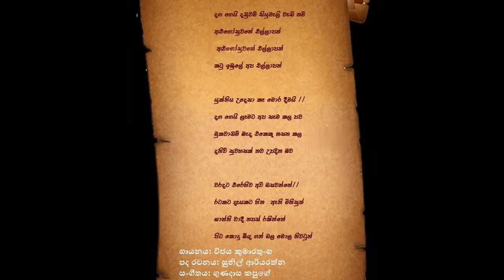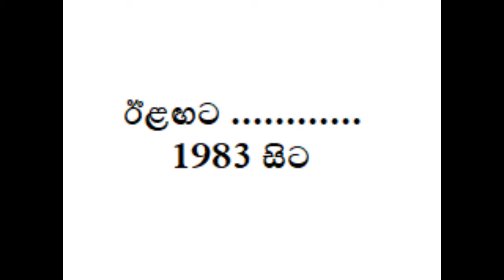Vijaya Kumaratunga - the untold story : විජය කුමාරතුංග සැබෑ මානවහිතවාදියෙක්ද? ව්‍යාජ දේශපාලකයෙක්ද?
Part 1 : විජය කුමාරතුංග සැබෑ මානවහිතවාදියෙක් ද? එම ඝාතනයට වගකිය යුතු කවුද? එසේම එම ඝාතනයට වගකිවයුතු පාර්ශව වල දේශපාලන අරමුණ ඉන් ඉටු වී ද? තවද විජය කුමාරතුංග දේශපාලනයේදී අවංක වීද? නැතිනම් ඔහු දේශපාලන වේදිකාවේ දීත් ඔහුට සුපුරුදු රංගනයේ යෙදුනේද?

ජාතික දේශපාලන නායකත්වයේ රික්තයක් පිළිබඳව දැඩිව කතාබහ වන මෙම කාලයේ ඉහත ප්‍රශ්නවලට පිළිතුරු සොයා අපි විජය කුමාරතුංගගේ අවුරුදු හතළිස් දෙකක් වූ කෙටි ජීවිතය විග්‍රහ කරමු.

Was late charismatic leader, Vijaya Kumaratunga a true humanitarian? Who was responsible for that murder? Also, did it serve the political purpose of the parties responsible for the assassination? And was Vijaya Kumaratunga honest in politics? Or did he play his usual role in the political arena?

At this time when there is a lot of talk about a vacuum in the national political leadership, we will analyse the short life of Vijaya Kumaratunga for forty two years in search of answers to the above questions.